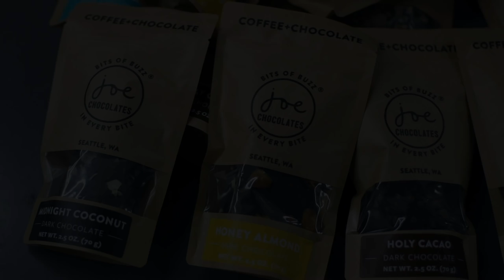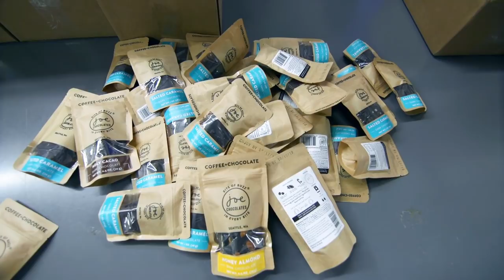Better Together | HomeStreet Bank + Joe Chocolate Co.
We're buzzing with excitement over the success Joe Chocolate and its two University of Washington grad founders have found. See how HomeStreet Bank's betterbanking helped these young entrepreneurs find sweet success.

Member FDIC, Equal Housing Lender.